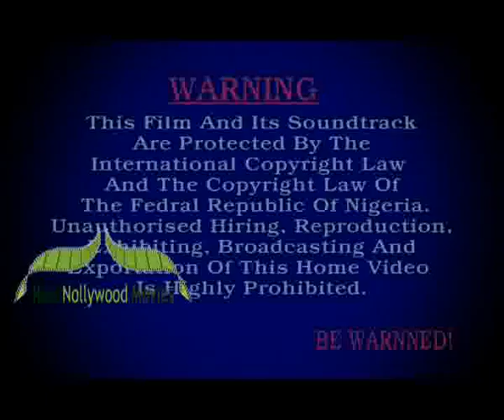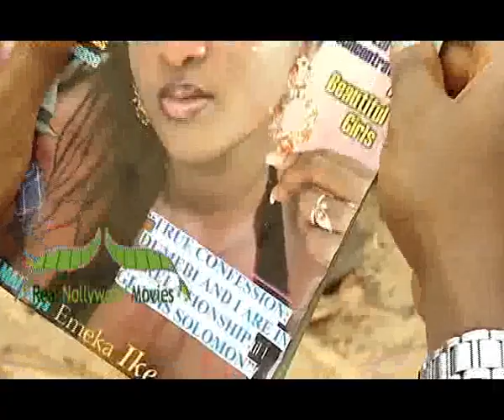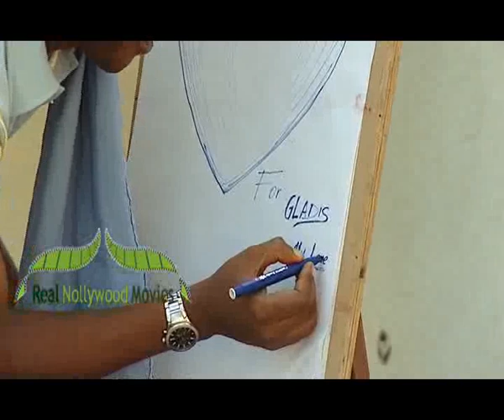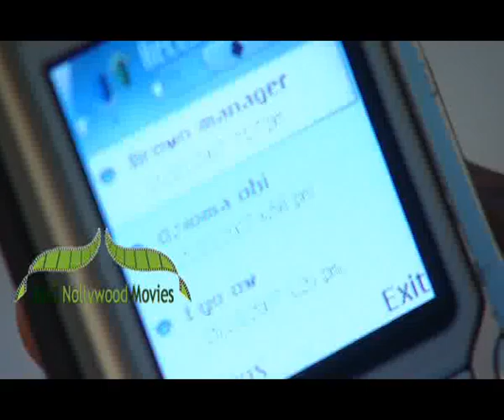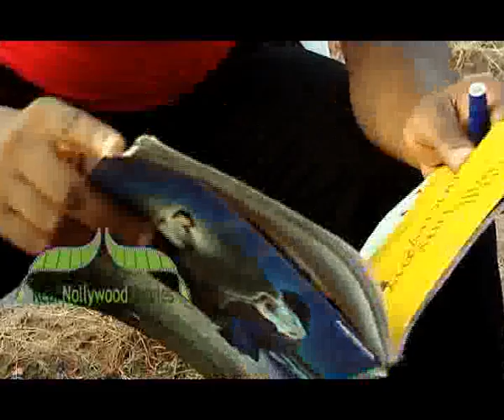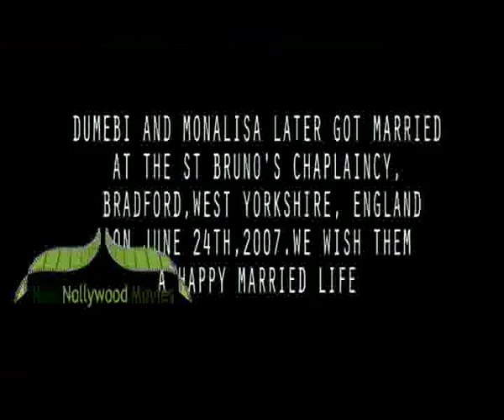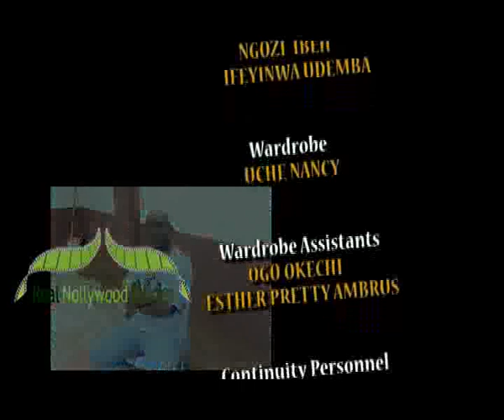Don't Wanna Be A Player 2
Gladys a very spoilt girl who thinks she can buy her way through life by being selfish and authoritative: She loses everything this time around because her lover Dumebi (Jim Iyke) dumps her for another girl.